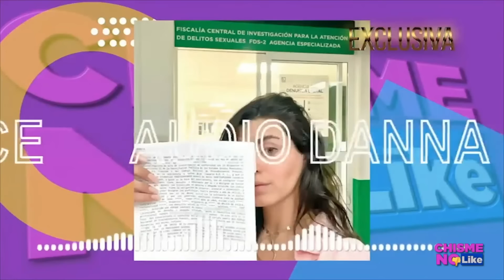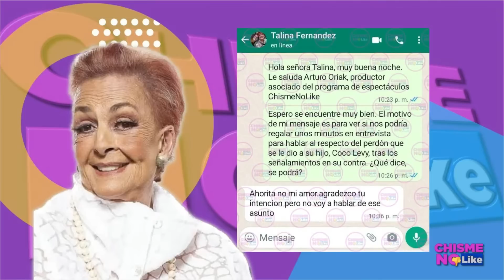NOS CONFIESA DANNA PONCE: LA AMENAZAN! Y DA PERDÓN A COCO LEVI HIJO THALINA FERNÁNDEZ | ChismeNoLike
EN ESTE SEGMENTO:

- La razón por la que Danna Ponce retiró la denuncia contra Coco Levy

- Danna Ponce 'perdona' a Jorge 'N' tras presunto abuso...